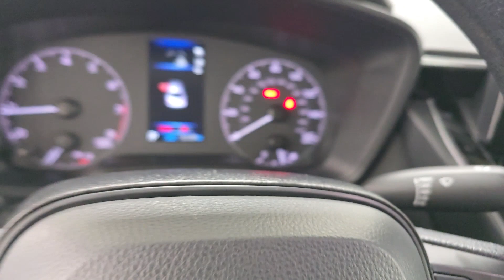2023 Toyota Corolla LE Naperville, Schaumburg, Elmhurst, Lombard, Oakbrook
2023 Toyota Corolla LE 5YFB4MDE4PP065041 Video

vehicles/